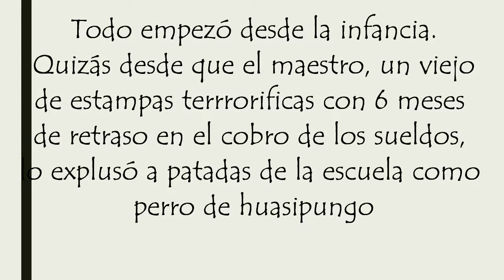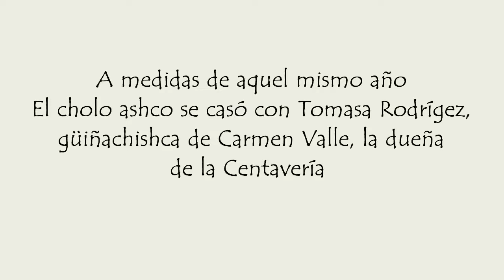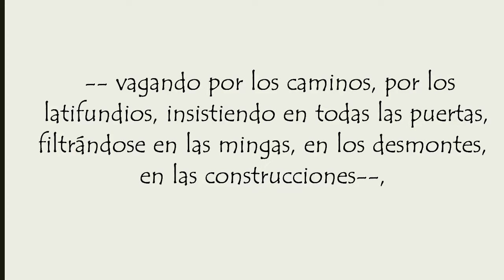Cholo ashco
Proyecto de lenguaje LN
6to froxtrot matutina
Dukes 42⚓️